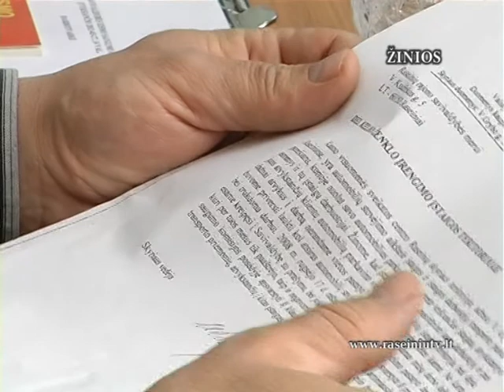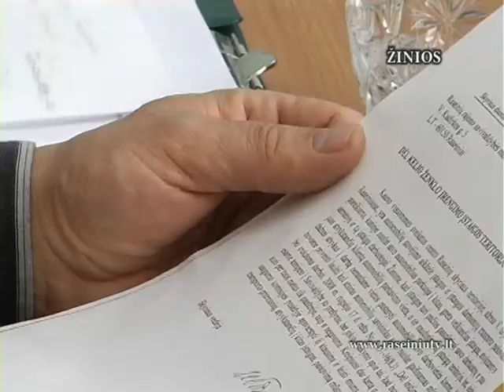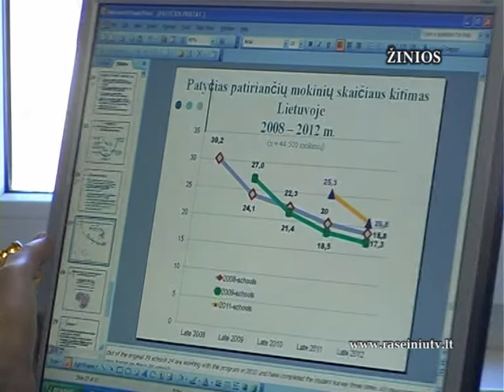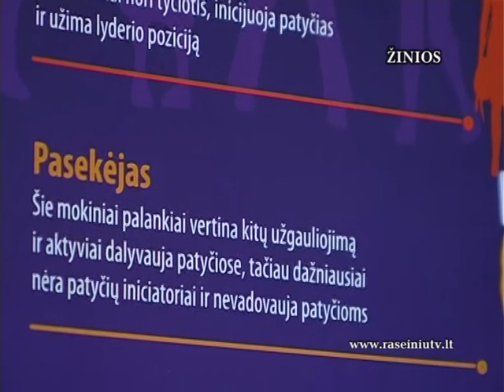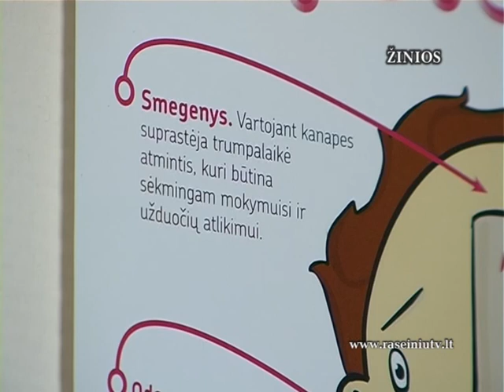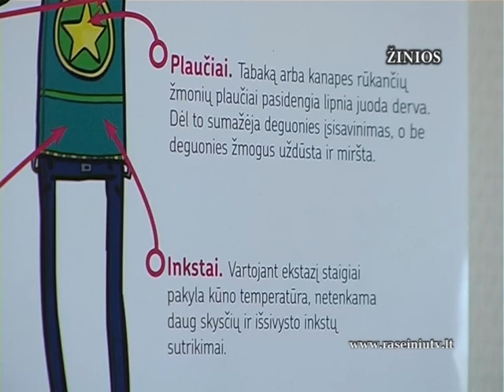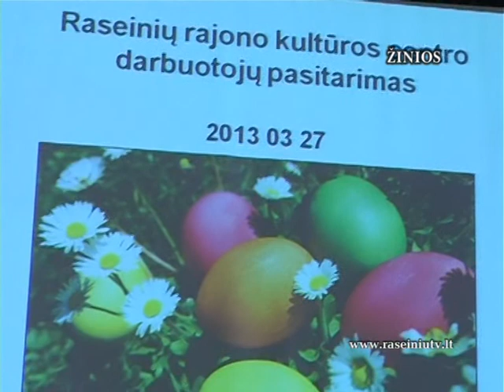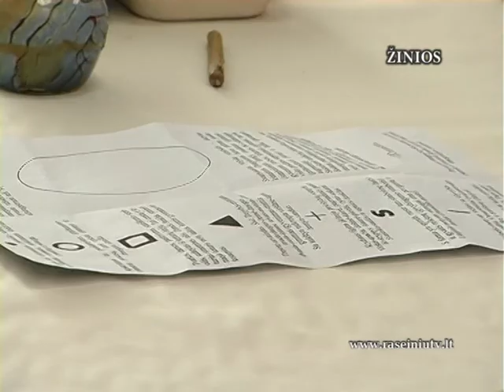Raseinių krašto žinios 2013 03 27